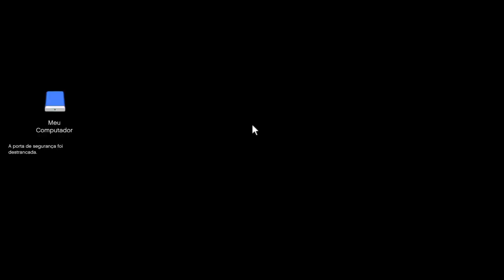VEICULO DO CASSINO